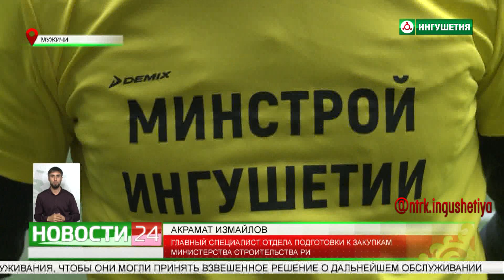Турнир по мини - футболу прошел на базе спортивного комплекса "Мужичи"